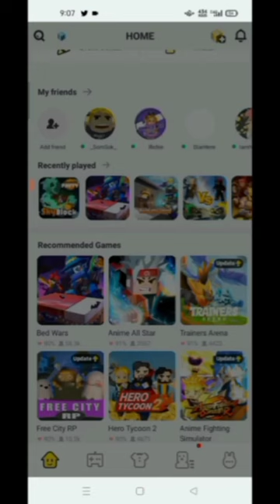NEW HALLOWEEN EVENT IN SKYBLOCK!! [Blockman Go]